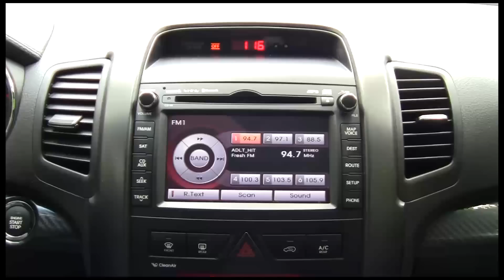Kia Sorento Road Test Review & Video by Drivin'Ivan Katz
Drivin' Ivan Katz reviews the 2011 Kia Sorento.  Read the full review plus all of his articles here: